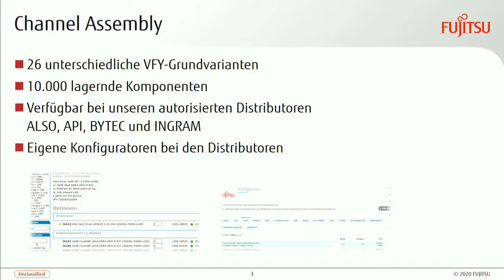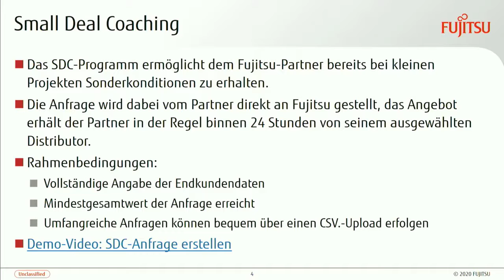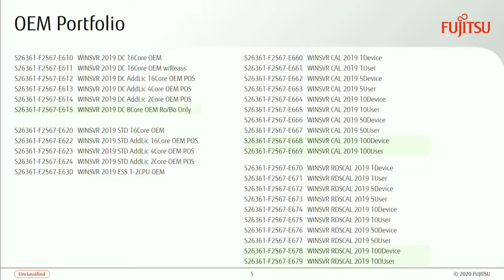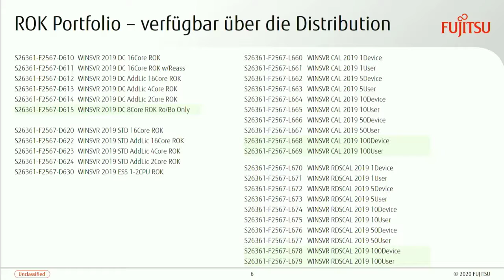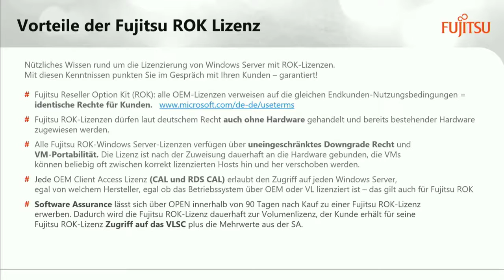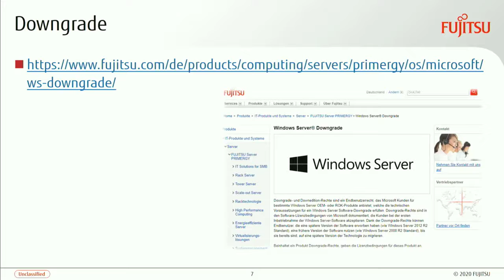Manfred und Mike Kaczmarczyk sprechen über den Fujitsu Small Deal Configurator ohne 8 Core Fokus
Manfred Helber und Mike Kaczmarczyk sprechen über den Fujitsu Small Deal Configurator, über die korrekte Lizenzierung von Windows Server und über OEM-Lizenzen mit Fokus auf die 8-Kerne-Datacenter-Lizenz für Azure Stack HCI Einstiegslösungen.